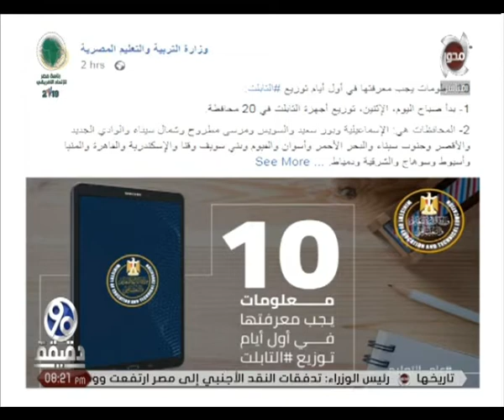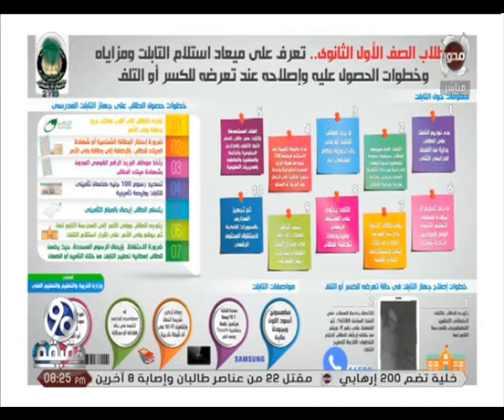90 دقيقة | "وزارة التربية والتعليم" تبدأ توزيع أجهزة التابلت على طلبة المدارس الثانوية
90 دقيقة | "وزارة التربية والتعليم" تبدأ توزيع أجهزة التابلت على طلبة المدارس الثانوية

قناة المحور
موقع قناة المحورالالكتروني الرسمي